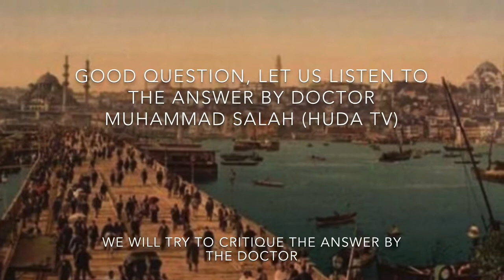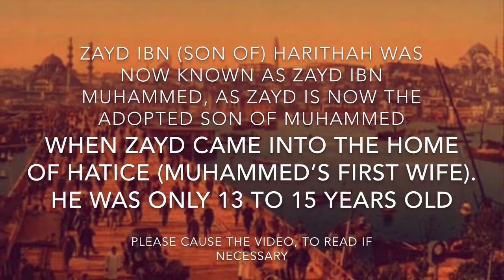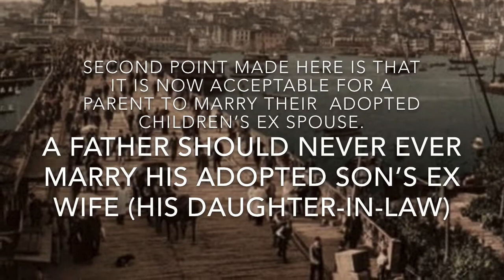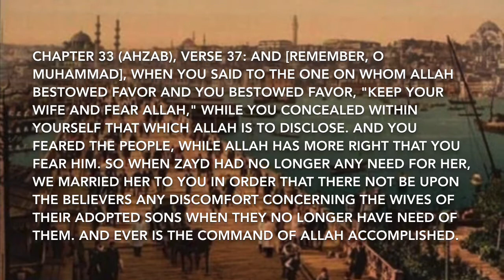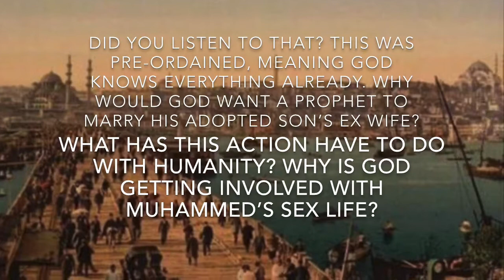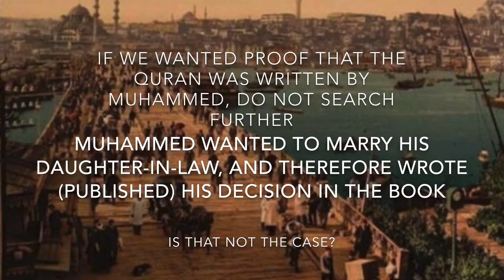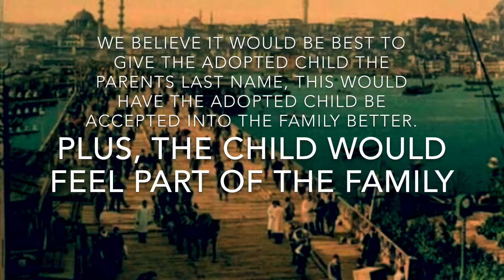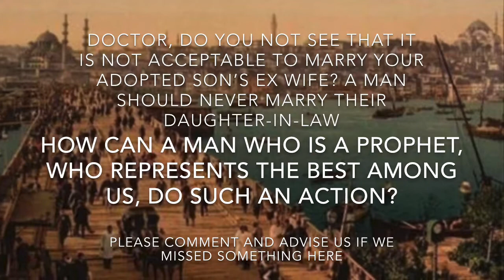Zeyneb and Zayd’s marriage and divorce explained by Dr Muhammad Salah (Huda TV)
Here is a video, which is a critique of a video made by the YouTube channel called, Huda TV (Dr Muhammad Salah), explaining Prophet Muhammad’s marriage to Zeyneb, the ex wife of Zayd.

In the Dr’s video, he is explaining why it is acceptable for Muhammad to marry Zeynep.

In our video, in this video, we are stating that it is not acceptable to marry an adopted son’s ex wife, as surely that was what Zeyneb was.

Zeyneb was the daughter-in-law of Muhammad.

We have included below the Wikipedia and other sites for all of the individuals and Quran chapters mentioned in the video, in case you would like to read further and complete your own research.

Let the truth prevail, indeed.